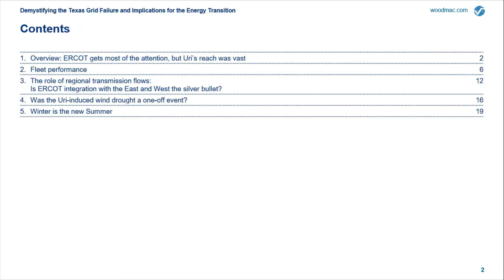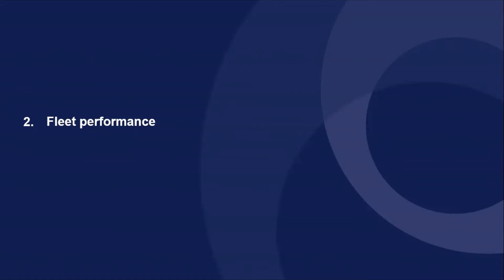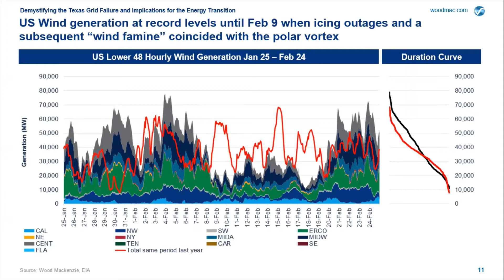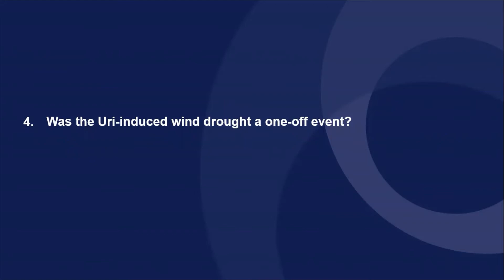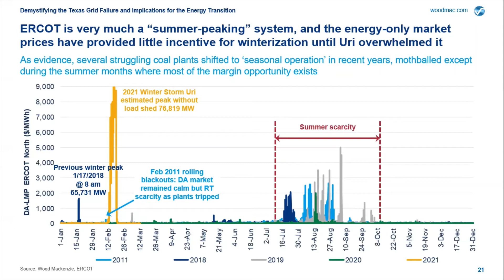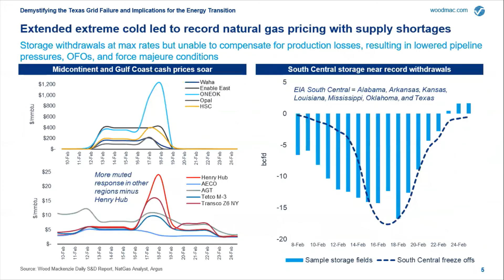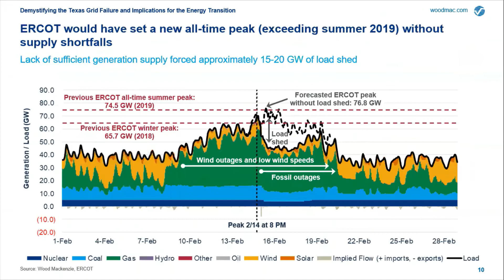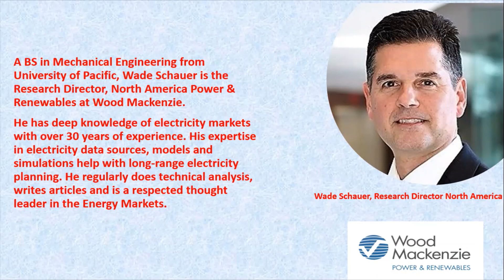Demystifying the Texas Grid Failure and Implications for the Energy Transition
AEE NorCal May 27 2021 Demystifying the Texas Grid Failure and Implications for the Energy Transition

The recent failure of the Texas Grid, was it just because of an extreme weather event? What went wrong? Could it have been prevented? How shall we prevent future events? What implications does it have for Energy Transision? An in-depth, unbiased and interesting take by industry expert Wade Schauer on the technical & policy changes expected to be seen moving forward.

A BS in Mechanical Engineering from University of the Pacific, Wade Schauer is the Research Director, North America Power & Renewables at Wood Mackenzie Power & Renewables. He has deep knowledge of electricity markets with over 30 years of experience. His expertise in electricity data sources, models & simulations help with long-range electricity planning. He regularly does technical analysis, writes articles and is a respected thought leader in the Energy Markets.